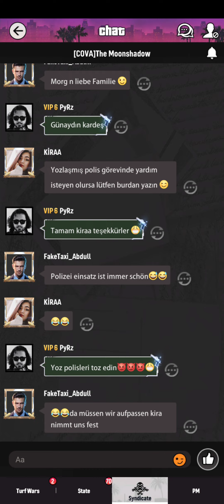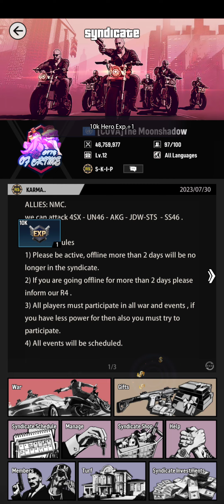City of wars LEVEL17 crazyday SHOUTOUT WARDAY newmission newvideo cova payday coruption 3